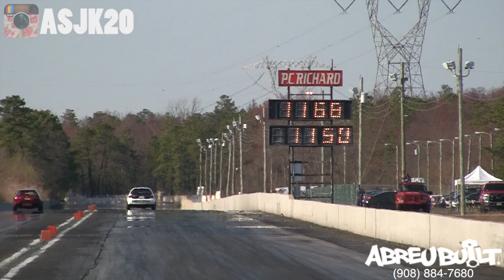Alberto Santiago Jr. 11.5 Index Winner Honda Day 2013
racing built k20 k24 b series k iamtaiboogie streetracing races racing drag racing dragrace dragracing street race track ¼ slicks skinnies strip highway cops police music burnout out turbo all motor nitrous 4bangersproduction Yosolo 4 cylinder Honda civic bubble hatch eg ek blow certified jerrybuilt hi boost aki ceaze run money run 4bangersproduction building motors blow up fire nitrous 45 top of nyc long island california team GPR real talk calico chris miller sheepey CMR film medina felix gato blue print rods blueprint ktuned k tuned K cars on highway Pulls powershift power shift si blue teal diffusor jordan hoodie mph 120+ hon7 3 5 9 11 fox5  evo mitsubishi spool evolution mr8 mr9 mr2 toyota spider hondaday honda day import survival west coast meets the east fox ss gtr godzilla newspaper news channel r32 r33 r34 r35 r36 skyline g37s comic comedian cedric entertainer harvey